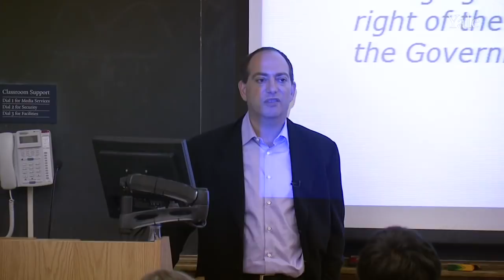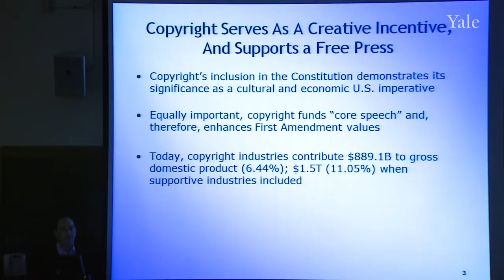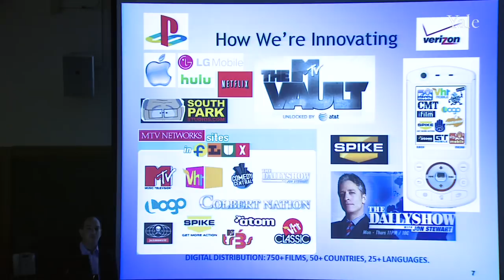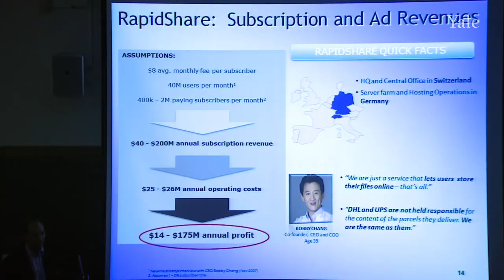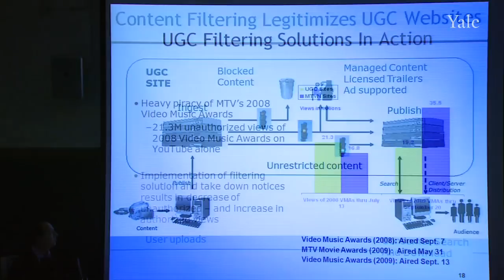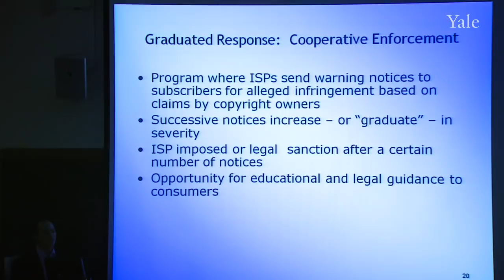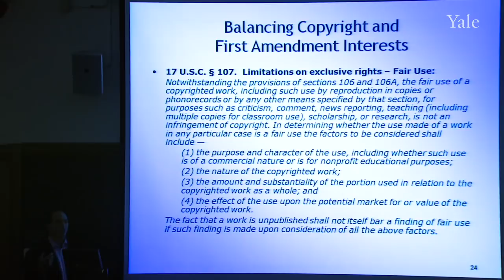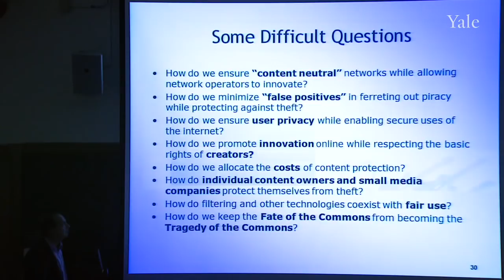Copyrights, Markets, and Free Speech: Should We Be Free Not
Michael Fricklas, Executive Vice President, General Counsel and Secretary of Viacom, speaks to the CPSC 183: Intro to Law and Technology class, taught by Elizabeth Stark and Brad Rosen, about Intellectual Property and the future of copyright law.